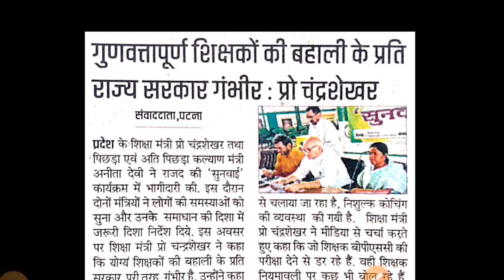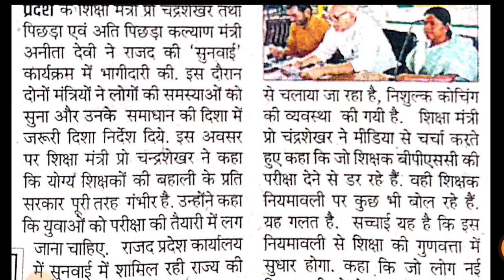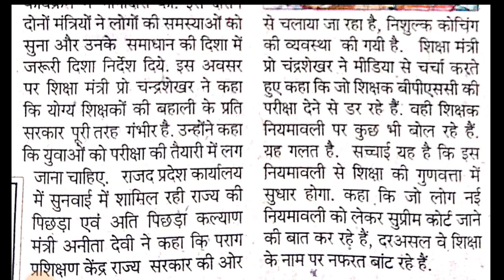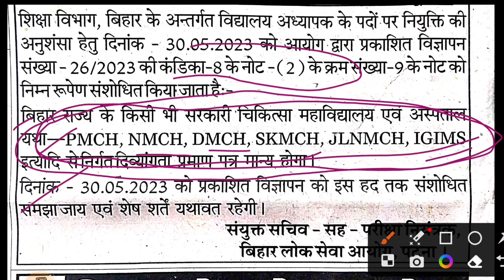नियमावली में एक और संशोधन | शिक्षा मंत्री का एक और विचार आया सामने | 7th phase updates